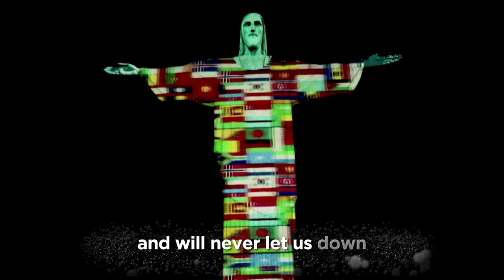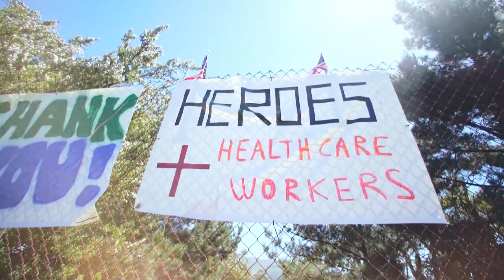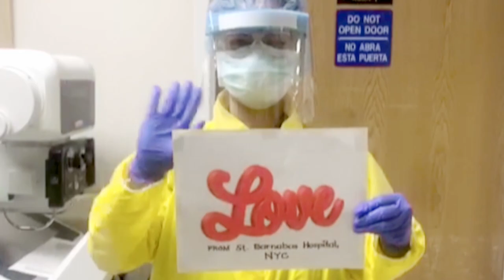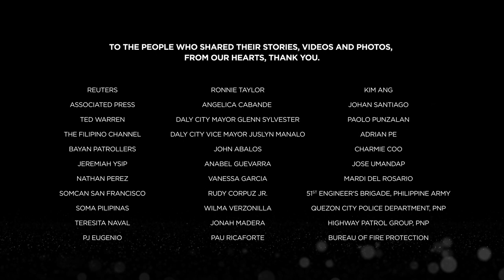ONLY LOVE Music Video | ANC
In the most trying times, heroes among us rise. This is what the world proved as we continue our fight against the pandemic COVID-19.

And because of our unwavering love for each other and faith in God, we shall overcome any trial that comes our way. This music video is dedicated to all fallen heroes and heroes who keep soldiering on for our fellowmen. You are our inspiration and strength.

CREDITS

SONG
Robert Labayen, Lyrics
Des Parawan, Lyrics
Lloyd Corpuz, Lyrics/Music
Raizo Chabeldin, Music/ Performer
Biv de Vera, Performer

Faith Pascual, Creative Head
Happy Adiova, Lead Producer
Yna Hidalgo , Editor
Nathan Perez, Producer
Christian Abuel, Producer
Des Parawan, Producer
Love de Leon, Creative Account Head
Karlo Victoriano, Motion Graphics
Raphael Galang, Motion Graphics
Joseph Linga, Motion Graphics
Raphael Dela Rea, Colorist
Con Salire, Post Production Head
Meryl Pacis, Motion Graphics Head
Alfie Landayan , Motion Graphics Head
Mark Gonzales, Post Production Head
Gem San Pedro, Researcher
LA Sibug, Researcher
Ange dela Cruz, Researcher
Kenneth Luna, Researcher
Jimmy Porca, Technical Head
Paolo Ramos, Director
Aye Dungo, Budget/ Admin
Tess Mendoza, Budget/ Admin
Sheryl Ramos, Online and other Platforms Launch

Patrick de Leon, Creative Adviser
Johnny delos, Santos Creative Adviser